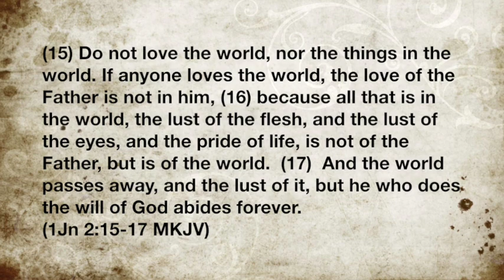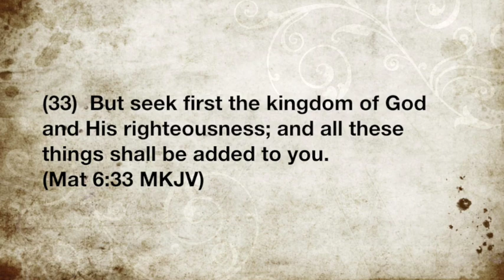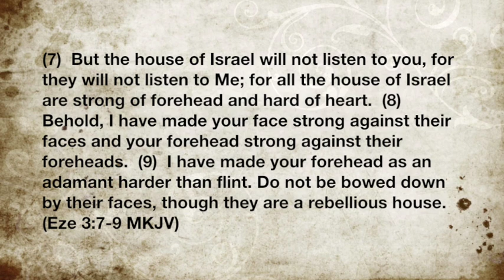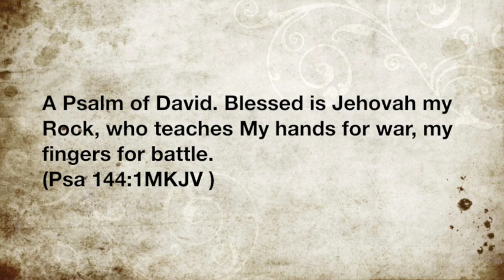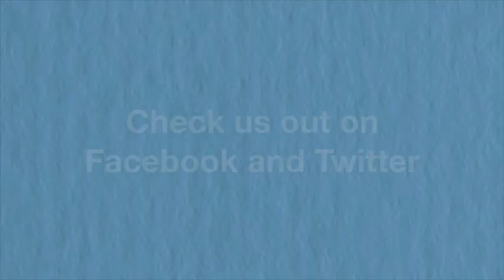Prophetic Word: The Preparation of God's Army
Prophetic Word:  The Preparation of God's Army    Received on 2/22/14
My children are you ready for what lies ahead?  If I am your hearts delight, you are indeed ready. If this world is your hearts delight, I say to you repent now!  Do not love this world or the things in it.  Where are your treasures my children?  Are they in this world or the world to come?  Do not allow your heart to be fixed upon the things of this world that are quickly passing away.  No my beloved, fix your eyes on heavenly things.  Fix your eyes on those things that will never pass away.  Lay up for yourselves treasures in heaven because soon all the things that many strive so hard for will pass away.  Where is your hope, where is your trust?  Let me be the delight of your heart.  I will not fail you.  In the darkness I am there, in the hard times, I may be found.  Find me now.  I desire to commune with you.  I desire to show you the hidden things.  I desire to make your heart firm and steadfast, ready and able to do every good work. I desire to replace all fear with the boldness of a lion.  I desire to make your forehead harder than flint.  I desire to teach your hands to war.  A mighty army you are indeed if you remain one with me.  I have placed you high above all principalities and powers.  My beloved you sit with me.  You have nothing to fear.  Trust me my children, will I complete the good work I have begun in you.  Is my timing not perfect?